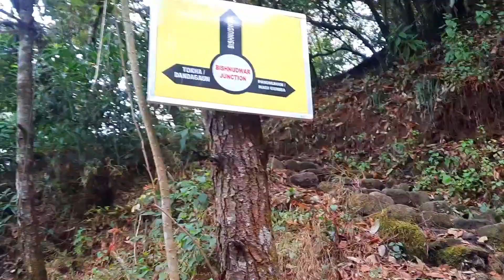Bishnudwar | Shivapuri National Park विष्णुमतिको मुहान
2078 Magh